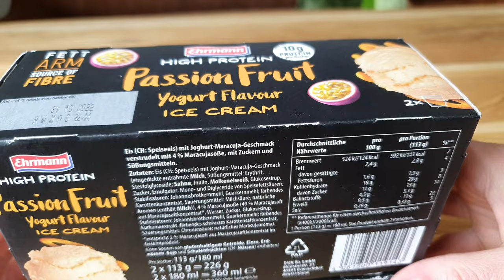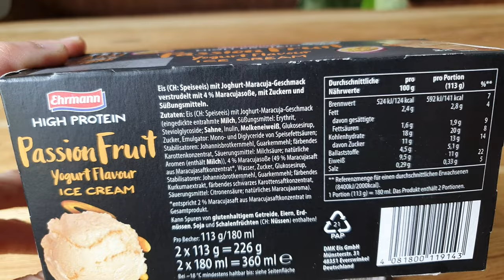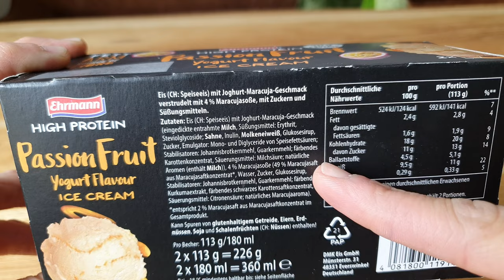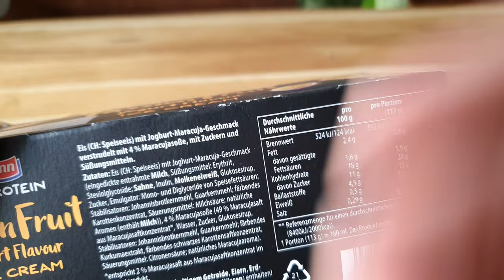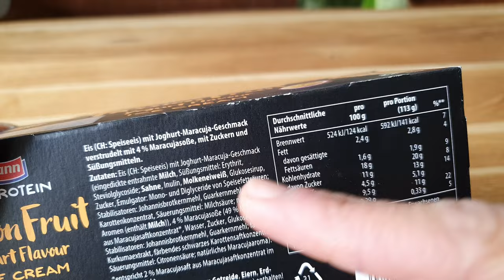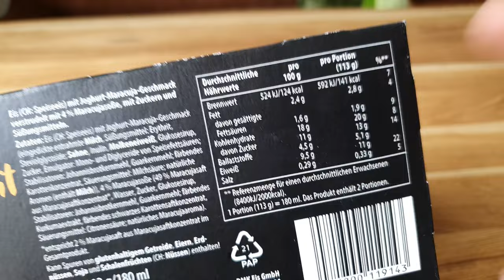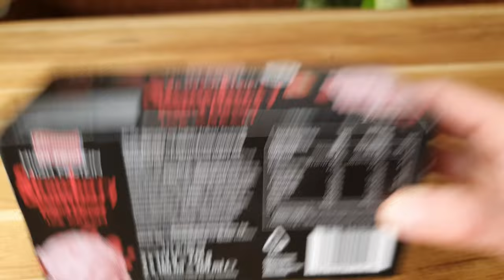Ehrmann High Protein Strawberry Yogurt & Passion Fruit Yogurt Test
Ich teste die neuen Ehrmann High Protein Eis in zwei fruchtigen Sorten für euch
▶️Kanalmitglied werden und exklusive Vorteile erhalten: